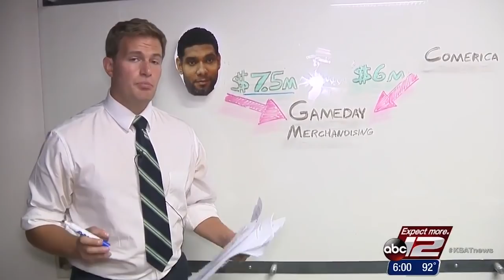Sports Stars Who Were Scammed Out Of Millions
Pro athletes make millions upon millions of dollars, but how hard is it to keep that cash? For many who have trusted people to invest their money for them, it's harder than you might think. While many of these sports stars are still sitting pretty comfortably on their leftover millions, losing most of your savings is still a hard pill to swallow. Until you land your next million-dollar endorsement deal.

Still, it's not fair that a trusted scammer would be able to walk away with anything you've earned. Here are a few sports starts who were scammed out of millions.

Terrell Owens | 0:00
Vince Young | 1:13
John Elway | 2:19
Dennis Rodman | 3:10
Ricky Williams | 4:10
Cristiano Ronaldo | 5:10
Kareem Abdul-Jabbar | 6:01
A.J. Feeley & Heather Mitts | 6:53
Eric Dickerson | 8:00
Mike Pelfrey | 8:47
Bernie Kosar | 9:47
Mike Tyson | 10:56
Darren McCarty | 12:03
Tim Duncan | 13:07